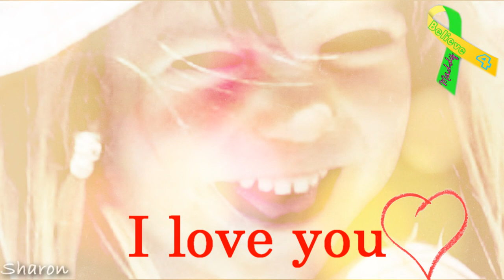Madeleine McCann {speechless}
Madeleine McCann vanished from her holiday apartment in Praia da luz, Portugal on 3rd may 2007.
Please help us to find her.

Song: Speechless
from: Michael Jackson